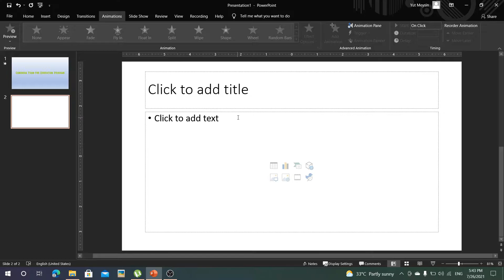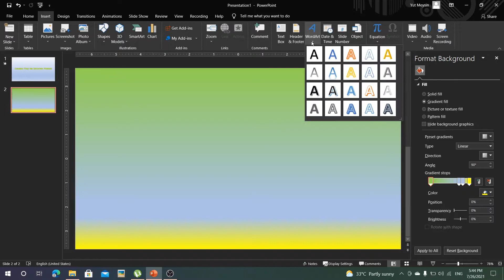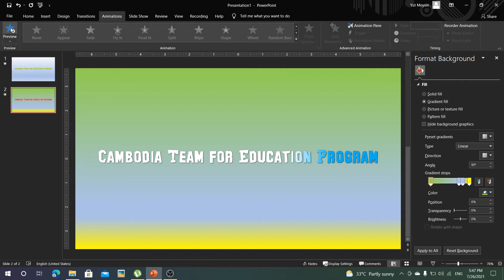#10 របៀបដាក់ Color រត់លើអក្សរទៅមក MEYSIN Microsoft Office PowerPoint 2019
#10 របៀបដាក់ Color រត់លើអក្សរទៅមក